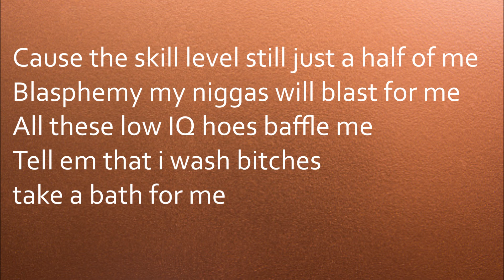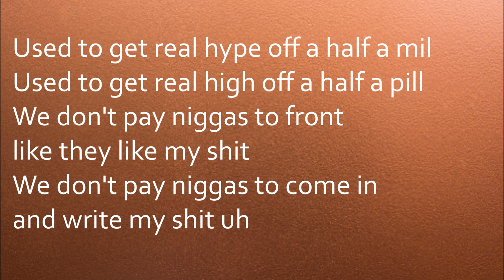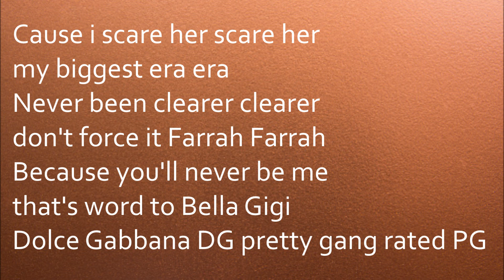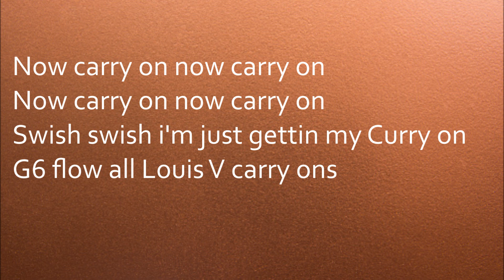Nicki Minaj - LLC [Lyrics]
LLC
By: Nicki Minaj